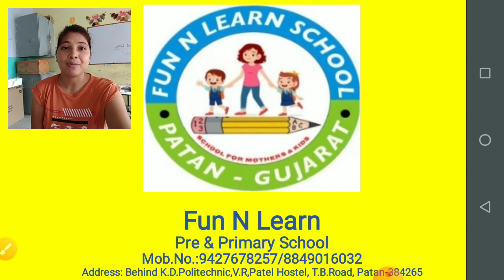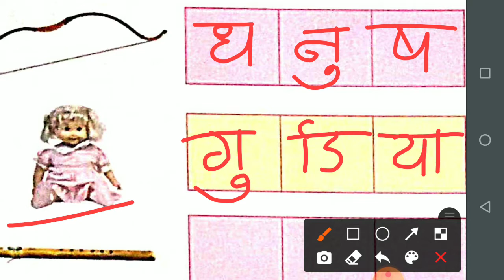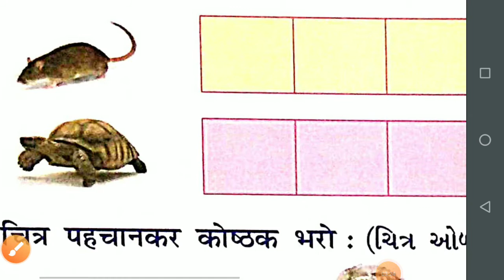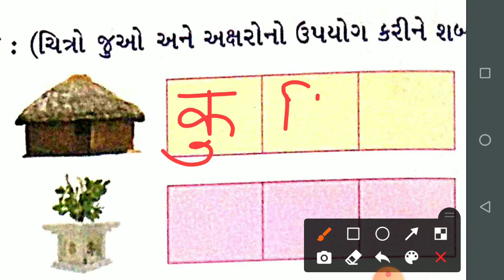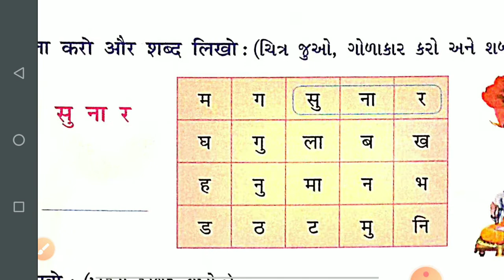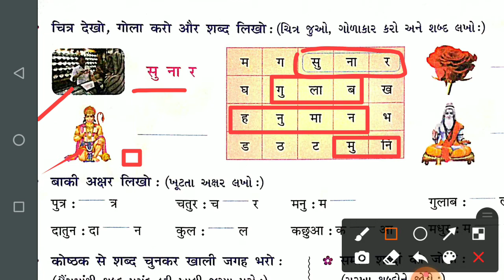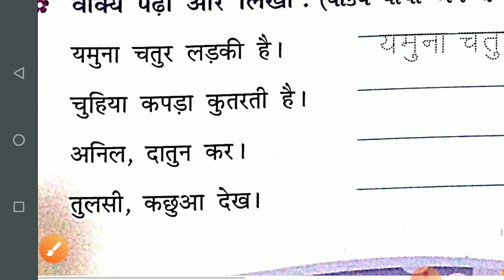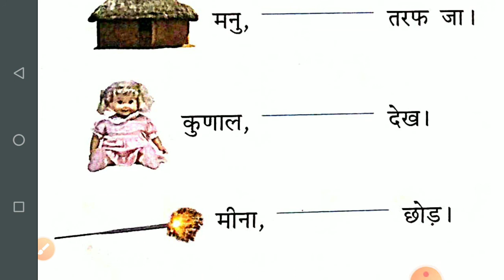GM- STD- 2- HINDI (उ की मात्रा)- PART - 2